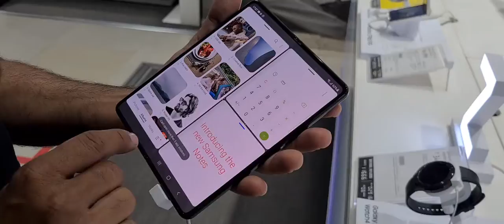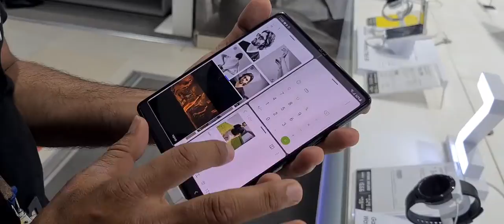GALAXY Z FOLD3 5G MULTITASKING || HOW TO USE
GALAXY Z FOLD3 5G MULTITASKING ||